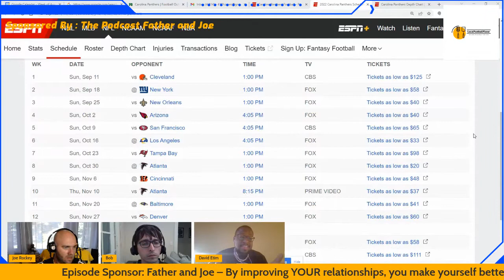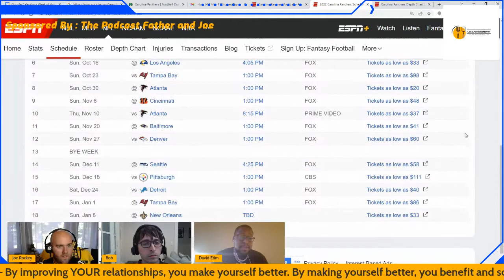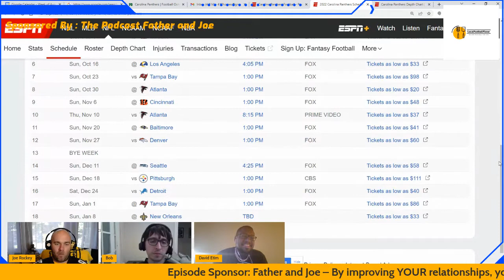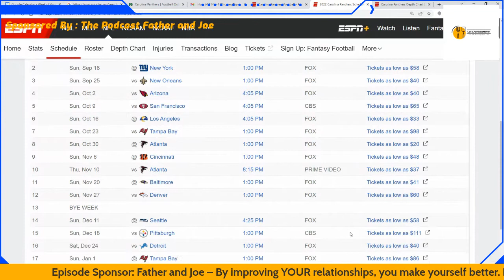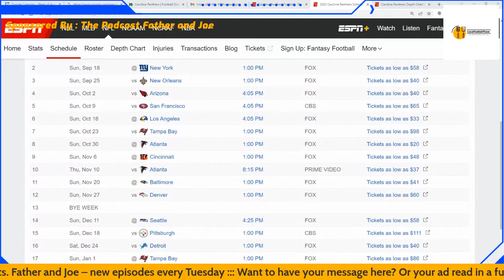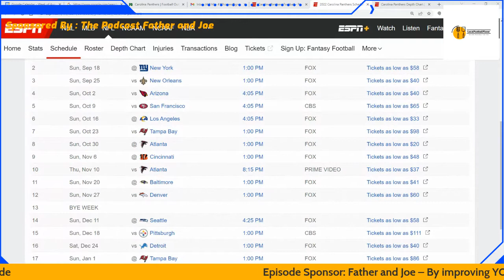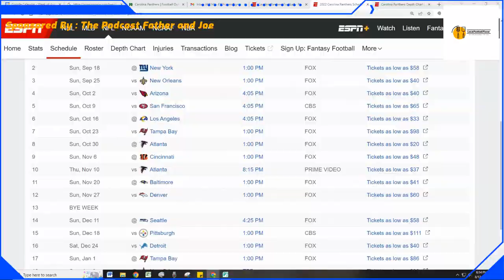Local Football Flavor - Carolina Panthers w / David Etim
Have you ever been watching your favorite NFL team, and have the broadcaster spout off something you know is wrong based upon watching your team week in and week out. The bottom-line is the national guys cannot be as dialed into a team as their fan base is. So much information is lost as a result of the national media model. We here at Local Football Flavor gather that lost information for you by interview local knowledge fans about the trends and specifics of their teams. So if you want additional information to win bets, if you want to know who the guys to target or avoid in fantasy are, Local Football Flavor is the place to be. Learn reality from fans that care about their team - Local Football Flavor.

Thank you – Football Outsiders for all of you knowledge and statistics

This episode guest was:
David Etim

Timestamps:
00:00 Local Football Flavor – San Francisco 49ers
01:49 Matt Rhule – Wasn’t Qualified When He Was Hired
04:40 Matt Rhule – Poor Decision Making Example
05:46 When Matt Rhule should be Fired
06:43 Does Matt Rhule Actually Have a Plan?
09:51 College Coaches in the NFL – Recruiting Can’t Help You Here
11:20 Matt Rhule Did Not Recruit NFL Players  in College
14:26 Does Matt Rhule Really want to be in Carolina?
15:14 Decisions that Set Back the Carolina Panthers
16:30 Matt Corral A Year Away from Being A Year Away
16:54 We all Got a Version of Sam Darnold in Our Homes
17:43 Recap of Sam Darnold in 2021
19:54 Panthers in Close Games 2021
21:52 How Carolina Panthers Could Have Been Better in 2021
23:20 Executing the Vision Backwards Because of Tepper
24:30 Biggest Problems for the Panthers
26:04 Improved Because of Baker Mayfield
27:35 Can Baker Mayfield Get To the Playoffs?
30:08 Games Carolina Could Steal
31:23 Definite Losses – Carolina Panthers
34:16 Survivor Pool Selections for Carolina Panthers
35:07 Episode Sponsor: Father and Joe
36:35 Keeping Christian McCaffrey Healthy
39:18 Overall is Christian McCaffrey Worth a Top 4 Pick?
43:54 D.J. Moore Potential with a Real QB
48:00 Robbie Anderson Drops Problem
48:47 Baker Mayfield Makes TE Fantasy Irrelevant
50:29 Carolina Panthers Defense In Fantasy Gold
53:12 Handcuff for McCaffery
56:52 Message from Special Guest David Etim